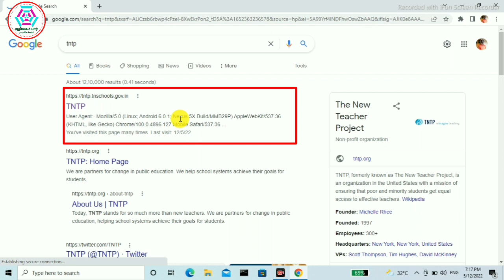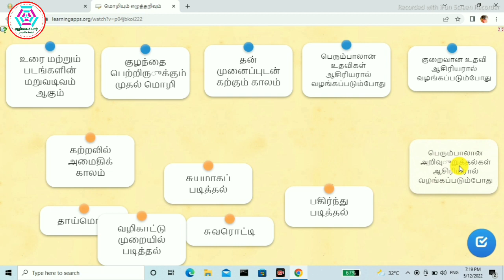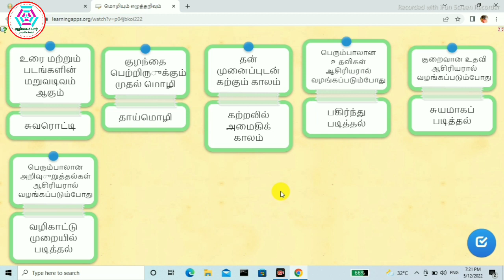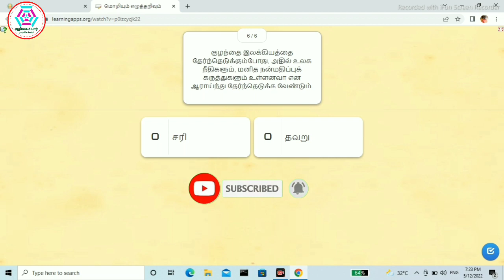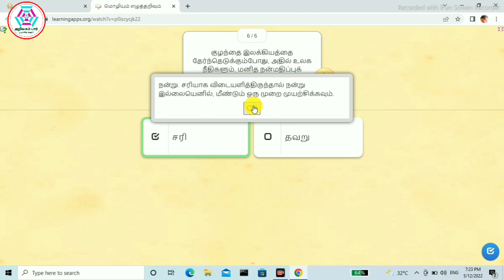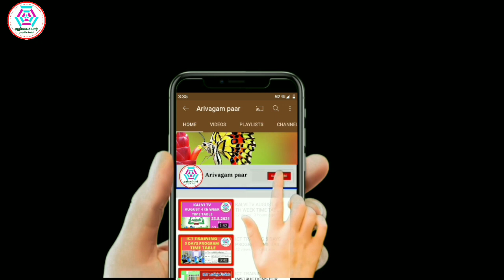எண்ணும் எழுத்தும் பயிற்சி கட்டகம் 6. செயல்பாடுகள் மற்றும் வினாடி வினா உத்தேச விடைகள்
வணக்கம் நண்பர்களே!
அன்பு வேண்டுகோள்